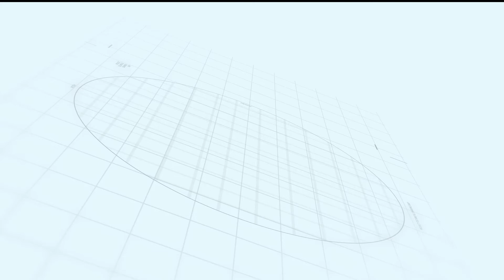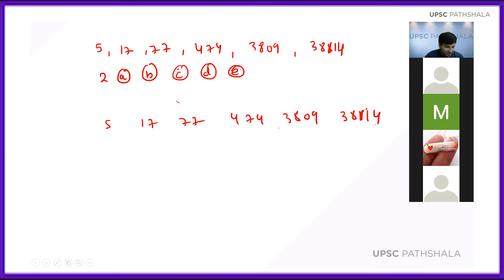Solving Practice Questions on Series Part 3 | UPSC Pathshala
Get a Free UPSC demo Class. Click the link to register now

►Download our UPSC Pathshala App to book a free demo class now and continue your UPSC CSE preparation anywhere anytime

Happy Learning!